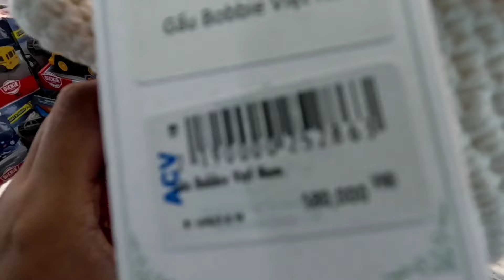Good bye Elvyn 😭 & Tour of Phu Quoc Airport, Vietnam 🇻🇳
Final moments of Saying GoodBye To Elyvn in Phu Quoc Airport, Vietnam 🇻🇳 as he
had to travel back home in Kong Hong on 26th April, 2023, due to his office work :(
we had so much fun in Vietnam during my birthday week ❤️

If you ever travel to Phu Quoc, don't miss Aquatopia Water Park in Sunworld ❤️ Check Out the Vlog

This is a small channel with just 1,048 Subscribers, please support by joining our small community :)